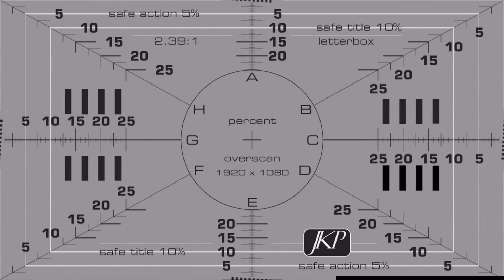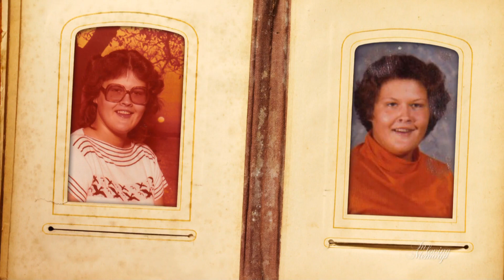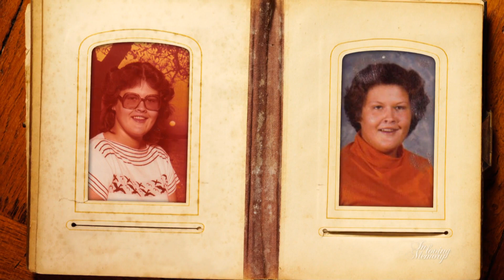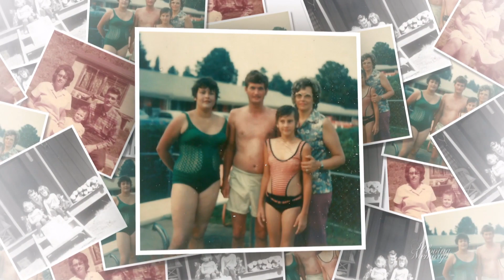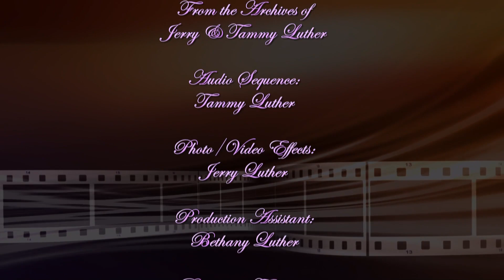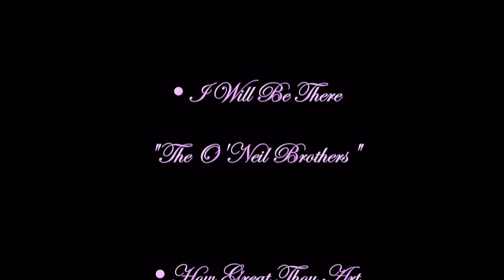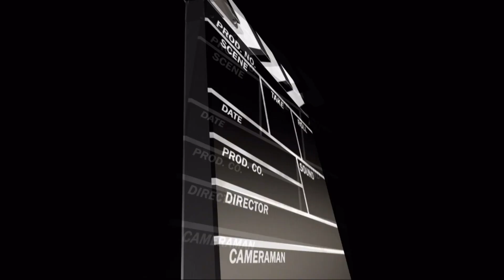LHP 2023 005 In Loving Memory Katherine Mayberry